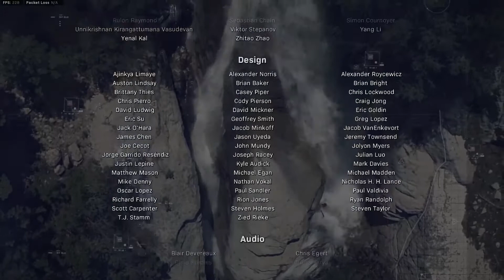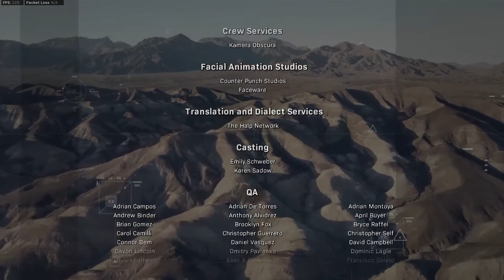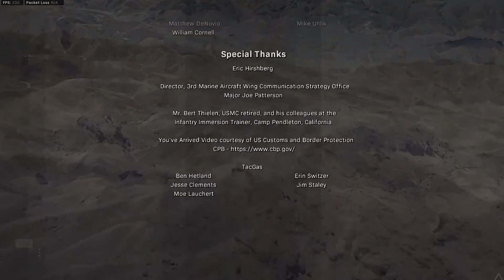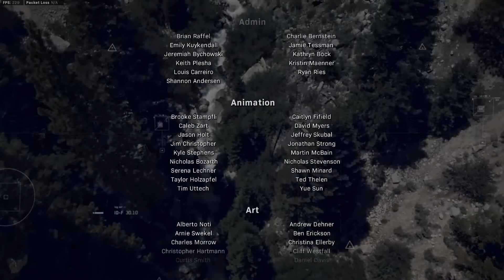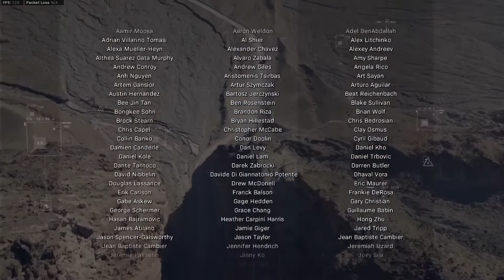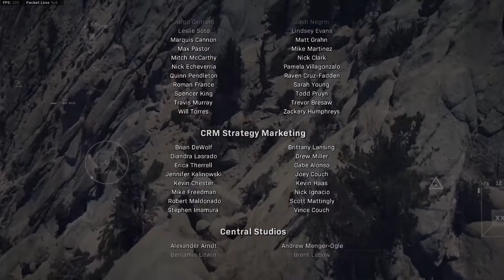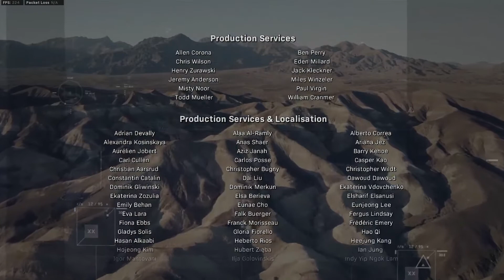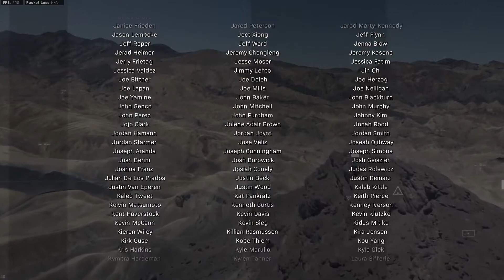Modern Warfare campaign end credits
Beautiful campaign